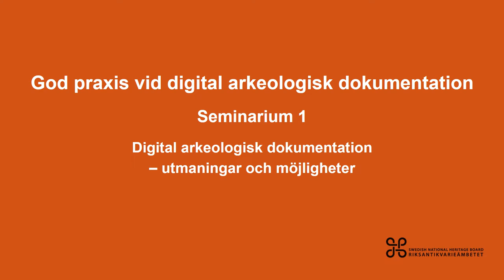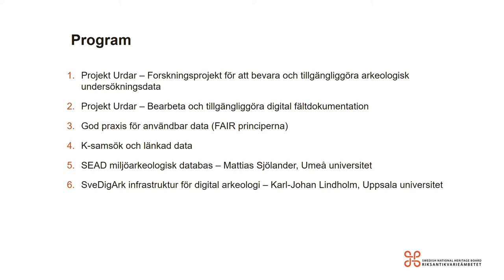Introduktion spellista Seminarium om digital arkeologisk dokumentation